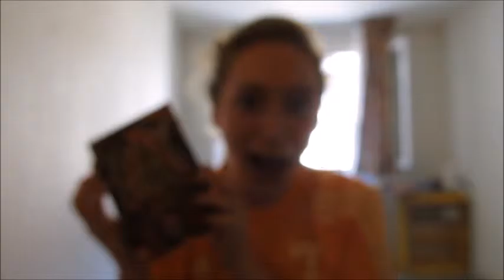ALL THE NERDINESS